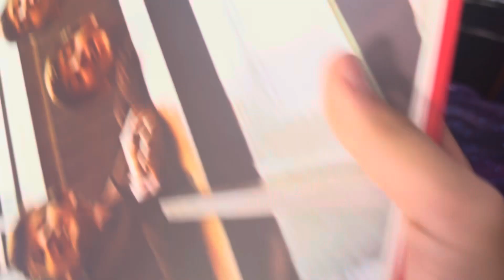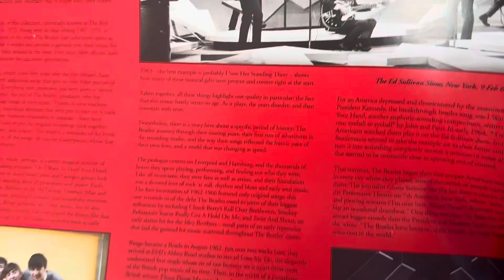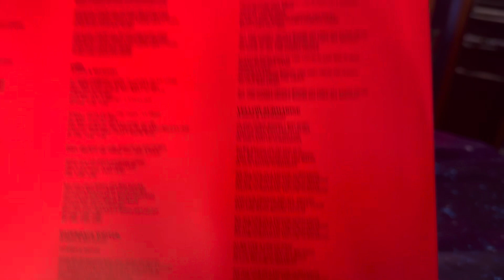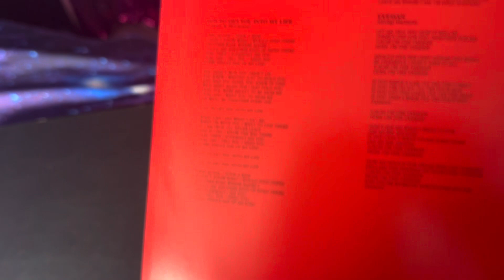The Beatles - 1962 - 1966 Vinyl Unboxing